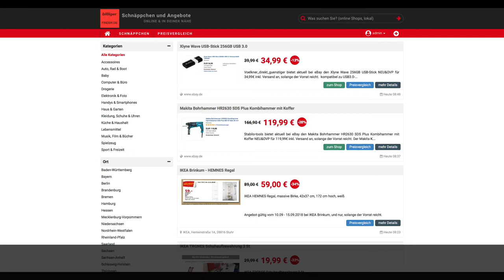Schnäppchen des Tages 10.09.18 - Makita Bohrhammer HR2630 SDS Plus Kombihammer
Heute ist Schnäppchen des Tages  - Makita Bohrhammer HR2630 SDS Plus Kombihammer.